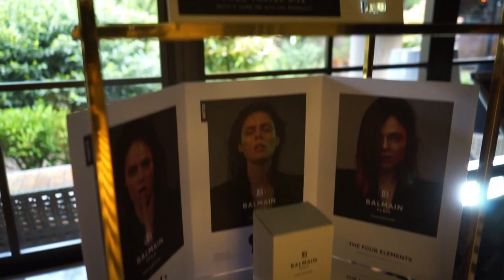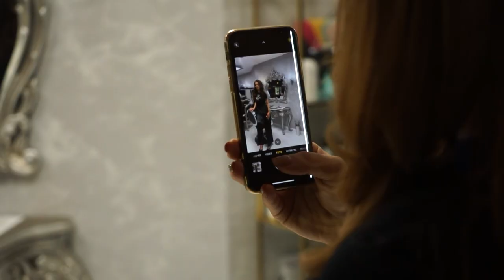Вероника Стефанова откри нов салон за красота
Мис България Вероника Стефанова откри третия си салон за красота в столицата!

V & A Glamour отвори врати в хотел Маринела на стилно парти. Целият екип на салона бе на откриването, на което присъстваха десетки гости и приятели, за да поздравят Вероника за новото ѝ начинание.

Маникюр и педикюр, миглопластика, различни масажи, грим и прически - във V & A Glamour дамите и господата могат да се насладят на всичко!